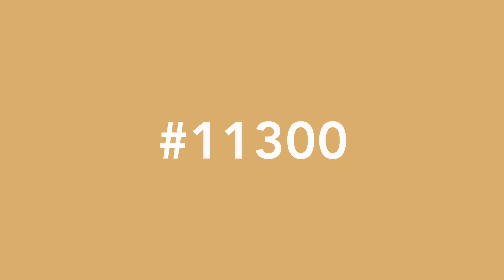Llanbeddian Gardens 10 Bed (11300)